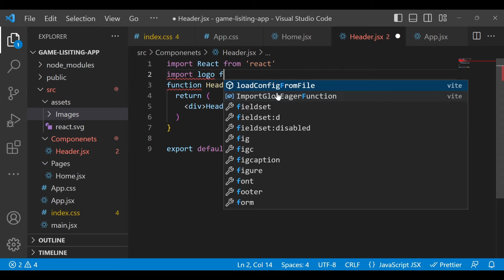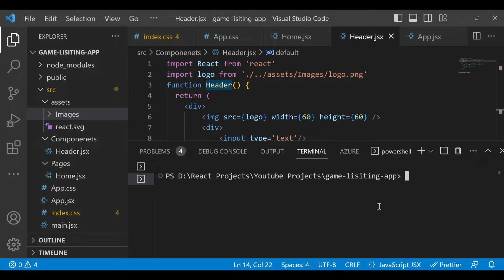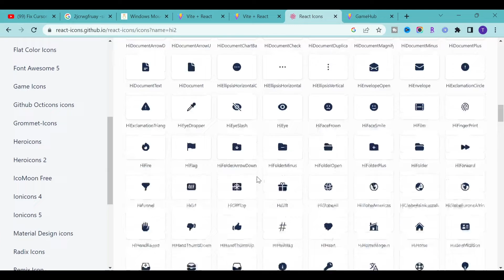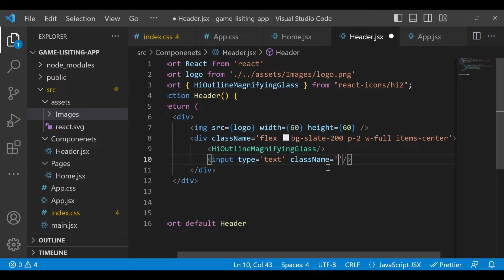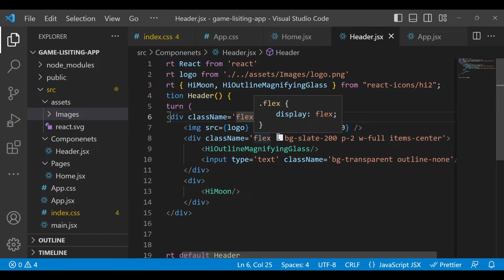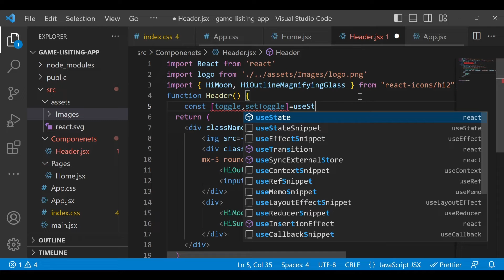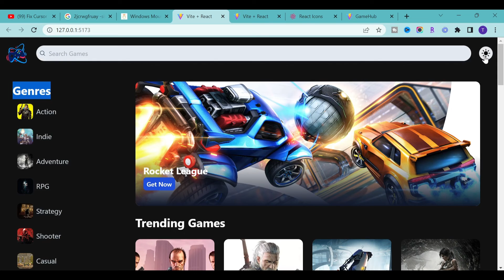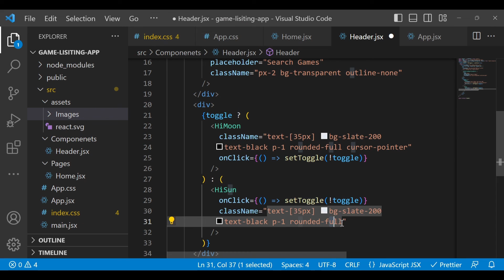#5 Build Game Listing app with React Js, Tailwind CSS, Vite : Header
In this video, we'll build the header for our game listing app. We'll start by creating a new component for the header. Then, we'll add some styling to the header using Tailwind CSS. Finally, we'll add some functionality to the header, such as a search bar and a button to go to the home page.

We will be using React Js to build the components of our app, including the header section. We will also be using Tailwind CSS to style our app, making it look modern and professional. To speed up our development process, we will be using Vite as our build tool.

By the end of this tutorial, you will have a basic understanding of how to build a game listing app using React Js, Tailwind CSS, and Vite. You will also have a fully functional header section that you can customize to your liking. Whether you are a beginner or an experienced developer, this tutorial will provide you with valuable insights and tips on building apps using these popular technologies.

So, let's get started and build our game listing app with React Js, Tailwind CSS, and Vite

Build and deploy Full Stack Hulu clone using React Js, Vite, Tailwind Css, TMDB, Vercel 2023

React Tailwind css Tutorial for Beginners | Build and Deploy Complete Responsive website🔴